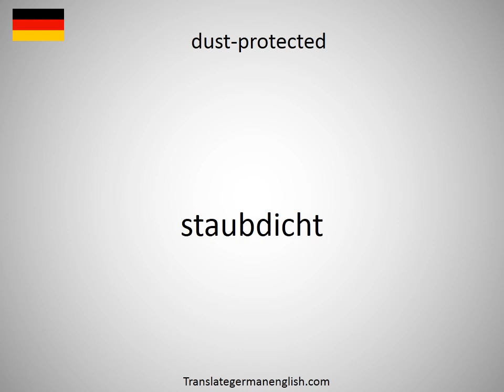How to say dustman in German?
How to say dustman in German? Learn the pronounciation dustman! How to Pronounce dustman. Expand your vocabulary, learn German words. Practice German online. Use this free pronunciation guide to practice words at a time. Learn German for free. Thank you for viewing, please like or subscribe! hoe om te sê, si të thuash, እንዴት እንደሚናገር, wie sagt man, comment dire, come dire, como dizer, как сказать, nasıl denir, cómo decir, 怎么说, πώς να το πω, hoe zeg je.